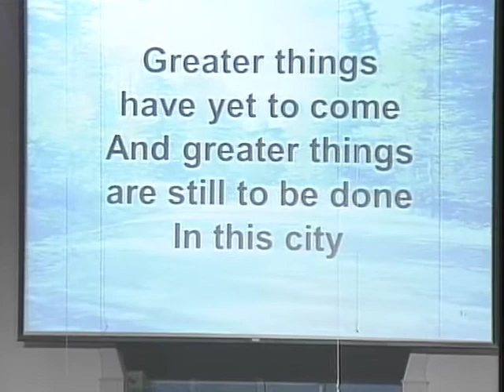WVUA News at Ten, 10/27/11.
WVUA News at Ten. Airdate: October 27, 2011.